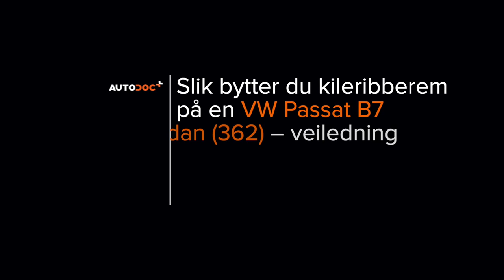Hvordan bytte multireim der på VW PASSAT B7 Sedan [AUTODOC-VIDEOLEKSJONER]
Hvordan bytte multireim / kileribberem på VOLKSWAGEN PASSAT 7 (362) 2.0 Sedan 2010–2014 [AUTODOC-VIDEOLEKSJONER]

Multireim til kjøretøyet AUDI A3 Schrägheck (8P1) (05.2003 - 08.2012) / SEAT Leon II Schrägheck (1P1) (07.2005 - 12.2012) / SKODA Octavia II Combi (1Z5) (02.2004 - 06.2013) / VW Jetta Mk6 (162, 163, AV3, AV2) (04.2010 - ...) bør som regel erstattes i én og samme prosedyre. Det er imidlertid noen små forskjeller, på grunn av spesifikke egenskaper ved kjøretøyets design.

00:00 — VW PASSAT B7 – multireim / kileribberem: trinn-for-trinn veiledning for utskifting
00:17 — Løft bilen med en jekk eller plasser den over en smøregrav
00:37 — Ta bort Poly-V-beltet
01:00 — Monter Poly-V-beltet
01:34 — Senk bilen og stram hjulboltene, arbeid på kryss
01:37 — Kjør motoren i noen minutter